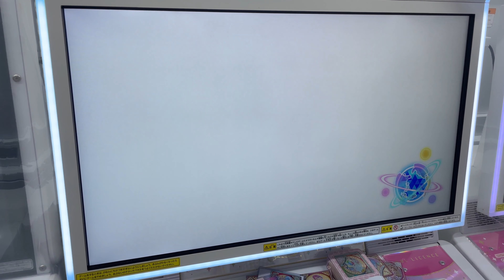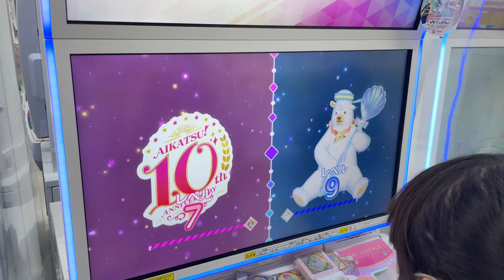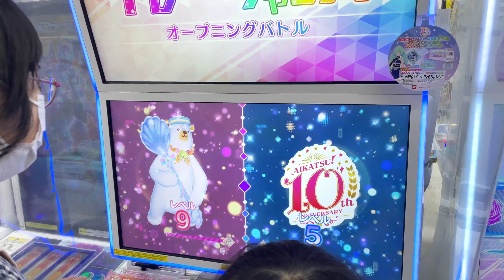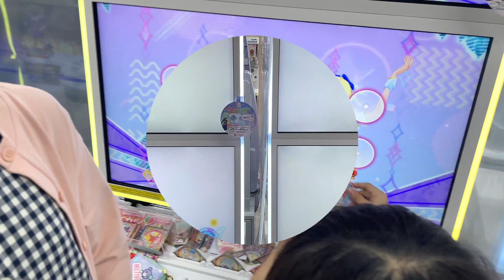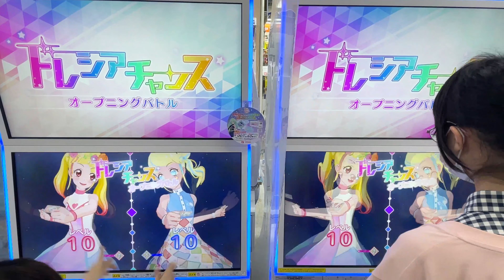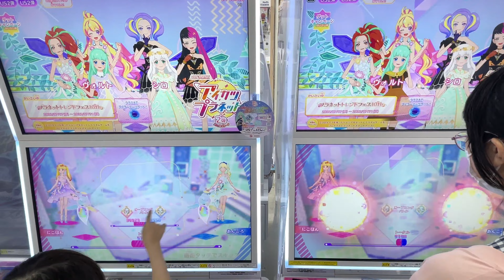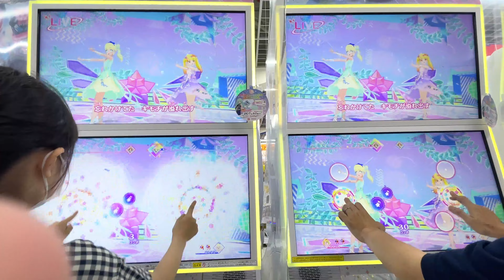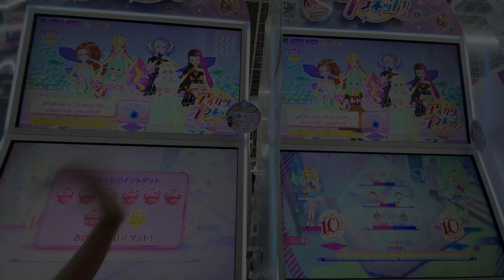ララとニコのユニットステージ第２弾